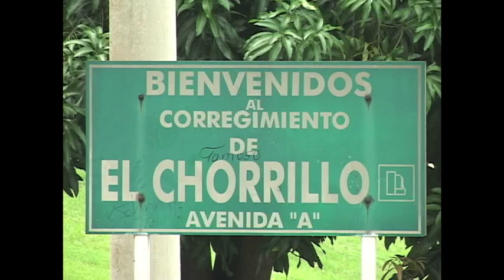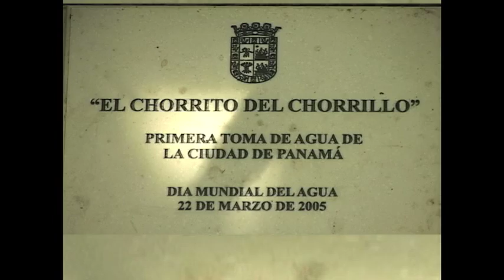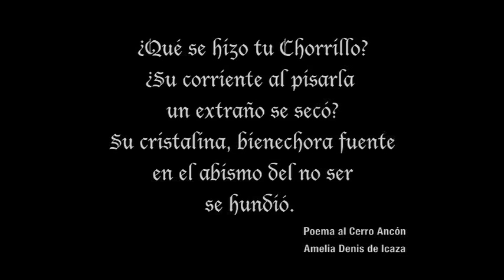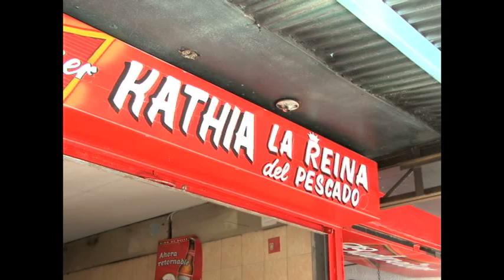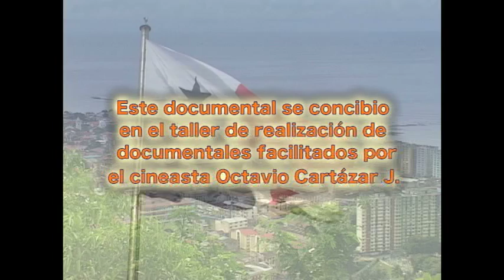¿Qué se hizo tu Chorrillo? | 2007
El Chorrillo, nace a principio del siglo XX bajo los albores de la construcción del Canal de Panamá y se convierte en el alojamiento de miles de obreros de esta magna obra. Cien años después, el Chorrillo es un barrio popular con una historia muy particular. Este es un intento de adentrarnos en algunos de los protagonistas, moradores actuales, su lucha por sobrevivir y mantener la identidad del barrio.

Ficha técnica: Dirección y guión, Yaritza Best, Aby Martínez. Sonido, Eybar Ruíz.